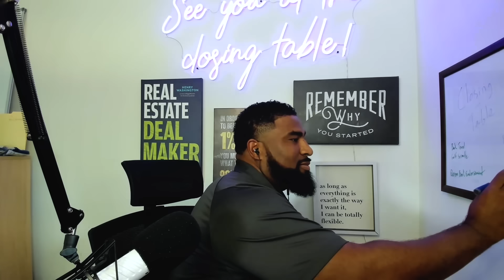Airbnb Has Changed: What Short-Term Rental Hosts Must Do NOW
Episode #994

Get a BIG incentive on turnkey rentals from today's show sponsor, Rent to Retirement. Text "REI" to 33777 or visit them

See Henry and Zach at BPCON2024 in Cancun!

Are You Getting Less Bookings for Your Short-Term Rentals? Here are 3 Ways to Get More:

Airbnb has changed, and if you don’t change with it, you could see your income start to dwindle. The good news? If you get ahead of the curve, you could make SUBSTANTIALLY more money from every short-term rental you own, EVEN if you’re not in a vacation destination. So, what do you need to do NOW to get more guests, bookings, and money from your short-term rental investment in 2024 and 2025? Experienced short-term rental investor and CEO of Rent to Retirement, Zach Lemaster, is here to help.

You may know Zach as the turnkey rental guy, but his skills go FAR beyond long-term rentals. Zach owns the highest-grossing short-term rental in the ever-popular Breckenridge, Colorado. This is a HOT short-term rental market with fierce competition, but even so, Zach’s vacation rental stands out from the rest. How did he do it, and what changes can YOU make to your Airbnb experience to become the best in your area?

Today, Zach gives a masterclass on Airbnb and short-term rental hosting. He covers market trends he’s seen in 2024 and into 2025, dodging regulations, and what to look at BEFORE you buy. Zach even shares easy ways to stand out and the amenities that will wow your guests so they keep coming back for more. Plus, he’ll give tips on what you can do NOW with your current Airbnb to quickly increase bookings!

00:00 Intro

01:36 The Best Short-Term Rental Ever?

02:53 Airbnb is Changing

11:11 Airbnb is Changing

13:34 Regulations and Airbnb Bans

20:51 How to Stand Out

24:45 Tips to Increase Bookings

31:49 2025 Predictions

35:16 Meet Zach at BPCon24!